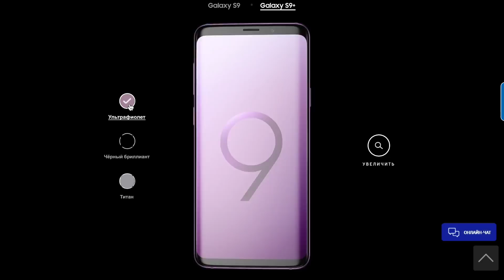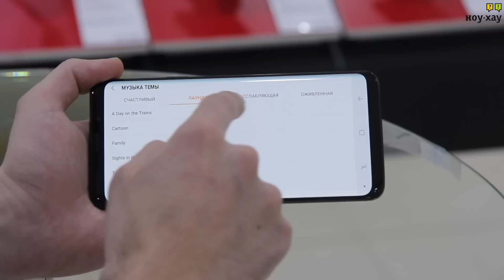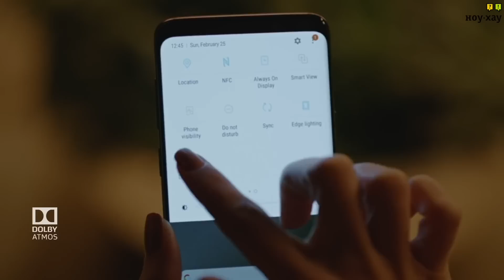Чем удивит Samsung S9? Обзор и отзыв от НОУ-ХАУ.